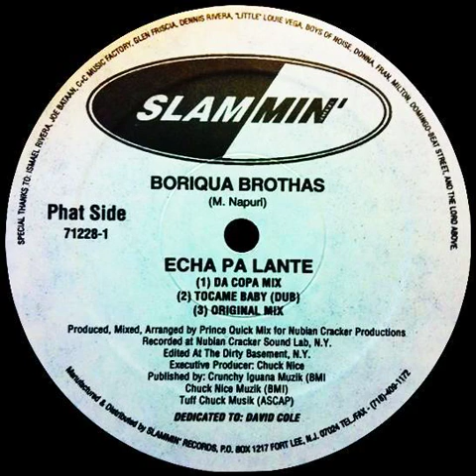Boriqua Brothas 🇵🇷 - Echa Pa Lante (Da Copa Mix)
Artist: Boriqua Brothas 🇵🇷
Song: Echa Pa Lante (Da Copa Mix)
Label: Slammin' Records – 71228-1
Format: Vinyl, 12", 33 ⅓ RPM, 334kbps
Country: U.S.A.
Released: 1996
Genre: Dance/Electronic, Pop, Latin
Style: House

Companies, etc.
Manufactured By – Slammin' Records
Distributed By – Slammin' Records
Published By – Chuck Nice Muzik
Published By – Tuff Chuck Musik
Published By – Crunchy Iguana Muzik
Recorded At – Nubian Cracker Sound Lab
Mixed At – The Dirty Basement

Credits:
Executive-Producer – Chuck Nice
Producer, Mixed By, Arranged By – Prince Quick Mix
Written-By – M. Napuri*

Notes:
Produced for Nubian Cracker Productions.
Recorded at Nubian Cracker Sound Lab, N.Y.
Edited at The Dirty Basement, N.Y.
Dedicated to David Cole